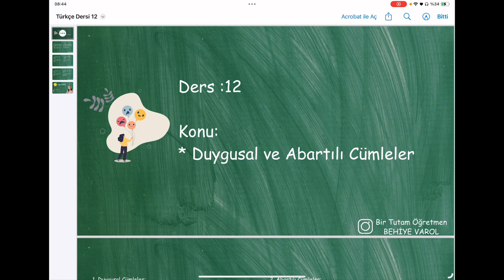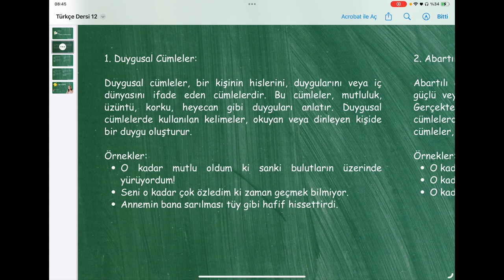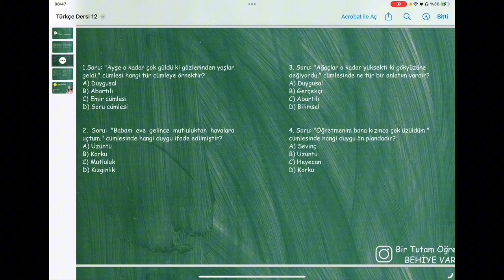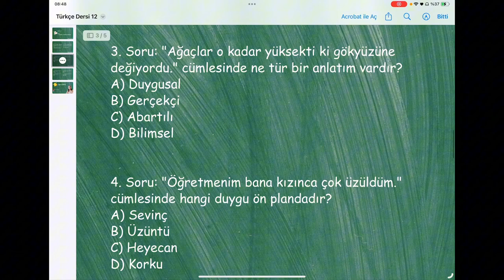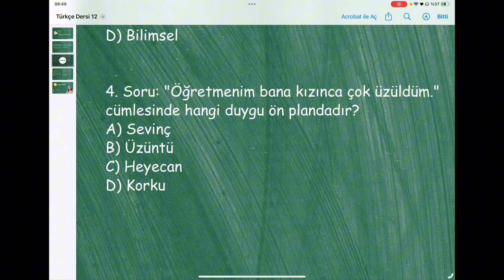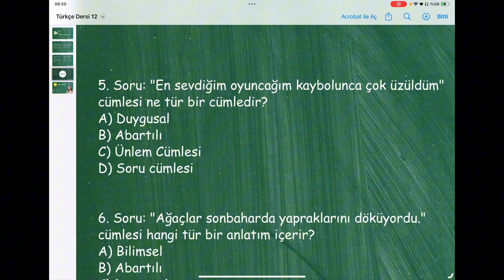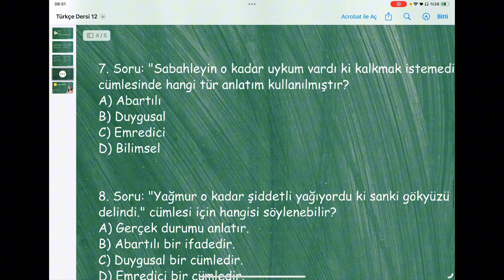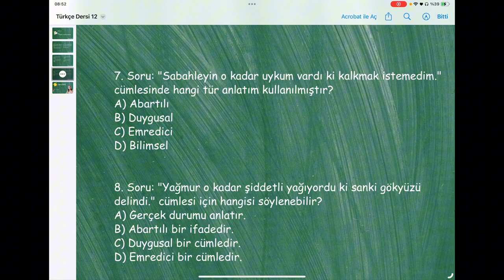4. Sınıf Türkçe - Duygusal ve Abartılı Cümleler